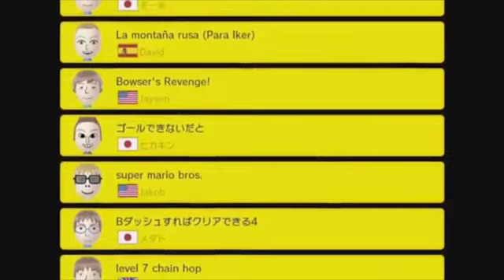Super Mario Maker - 100 Mario Challenge (Livestream 22/10-16)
DATUM

22/10-16

SPELET

Jag kör lite 100 Mario Challenge!

Jag spelar på Wii U och livestreamar med en Elgato Game Capture HD. Min mikrofon är en Trust GXT 210.